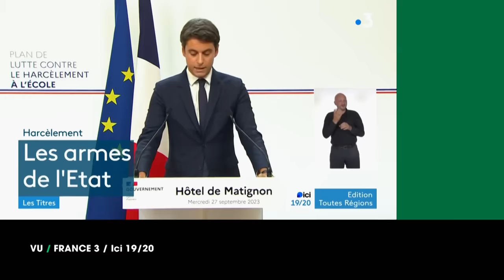VU du 28/09/23 : "En toute amitié"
Un regard impertinent et libre, orchestré par Patrick Menais et son équipe, sur le monde de l’image.

En avant-première du lundi au samedi à 17h00 sur Facebook, Twitter et YouTube.

Du lundi au samedi à 20h00 sur France 5.